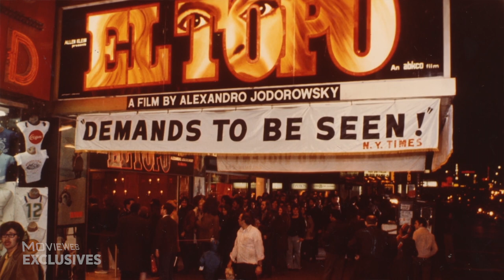ALEJANDRO JODOROWSKY'S 4K Restoration Collection - Preview Clip [Exclusive]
A preview clip from one of the interviews in Alejandro Jodorowsky's 4K Restoration Collection.